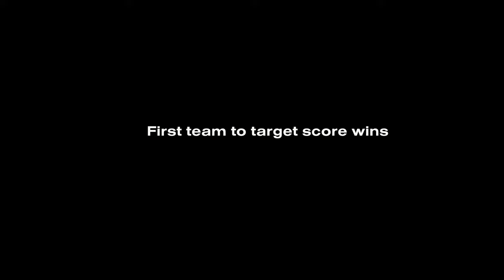SWFL Summer Shootout | Bishop Verot VS Lehigh Senior ⚡️🎥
Be sure to follow Social links below for more content!

Also don't forget to turn post notifications on 🔔